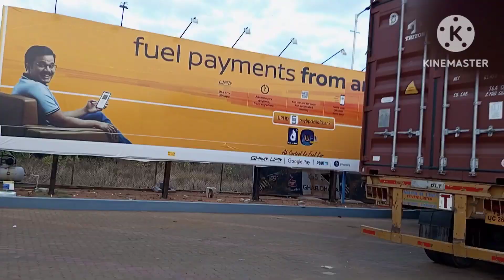Jwahar lal nehru outer ring road haydrabad indian trucking vlog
Nehru outer ring road haydrabad @IndianTruckingVlog  @RRajeshVlogs